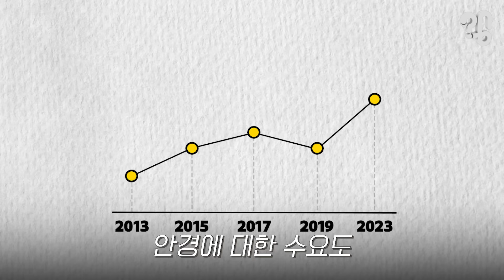동네 안경점은 왜 안 망할까?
이 사진을 보라. 동네에서 흔히 볼 수 있는 안경점인데 이렇게 대로변 1층 비싼 자리에 널찍하게 자리 잡고 있다. 그런데 지나가다보면 손님도 별로 안보이는데 안경사는 여럿 보이기도 하는데 매장은 어떻게 유지되는 걸까. 생각해보면 일 년에 한 번 안경점에 갈까 말까 하는데, 유튜브 댓글로 “안경점은 왜 안 망하는지 알려달라”는 의뢰가 들어와 취재해봤다.